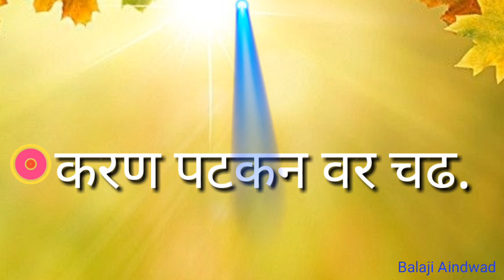sope vaky vachan marathi | सोपे वाक्य वाचन | मराठी | पहिली || दुसरी |मुळाक्षरे, बाराखडी, शब्द, वाक्य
🌹Video आवडला असल्यास 🌻
🎯करायला विसरु नका 🎯
     * Balaji Aindwad*
चित्र पाहून निरीक्षण करा ,आणि सोपे वाक्य ,जोड अक्षर युक्त वाक्य तयार करा.चित्र वर्णन करा.गोष्ट तयार करा.
Zp school Marathi
p education Marathi
educational video
Zp teacher Marathi
Zp Shala Marathi